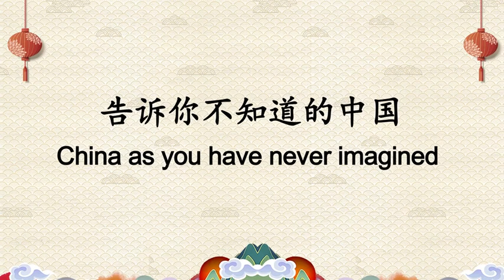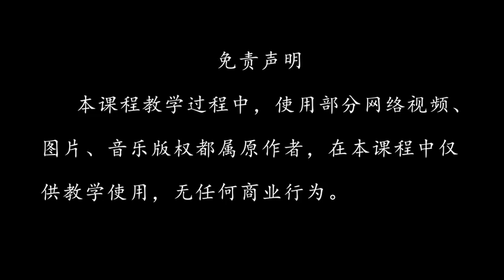Tales from Modern China—— Chinese Diet and Traditional Chinese Medicine 03 告诉你不知道的中国（二）——中国饮食和中医 03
► Full Playlists “Tales from Modern China 告诉你不知道的中国"